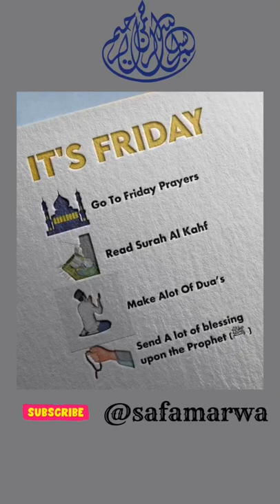Importance of Friday || safamarwa islamic friday friday status